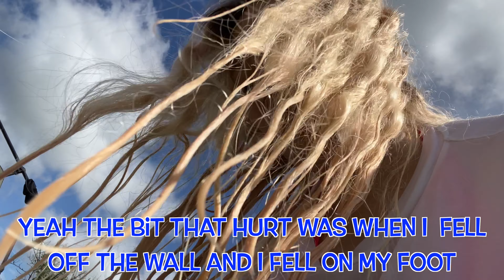Get Your Dingy Out!